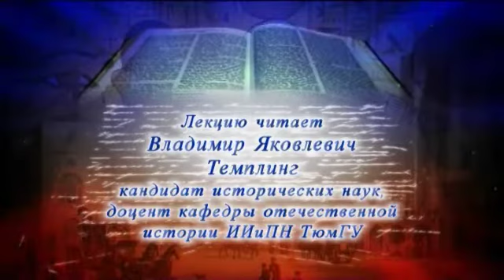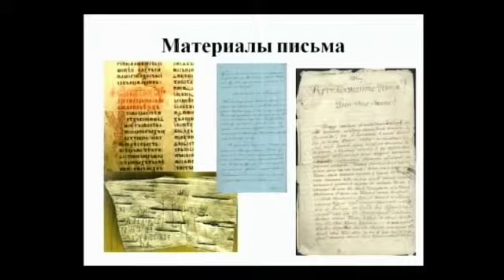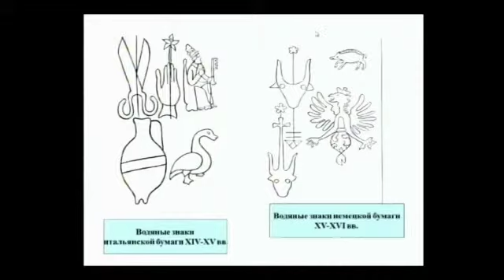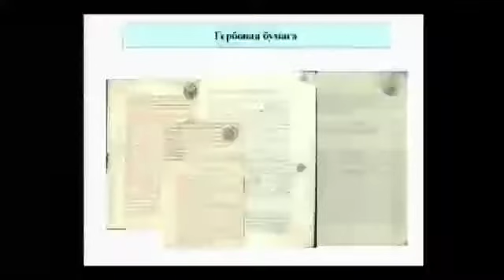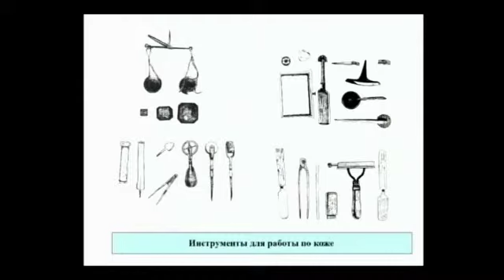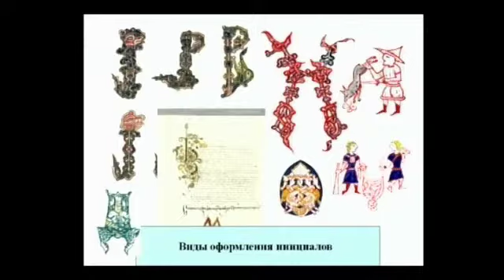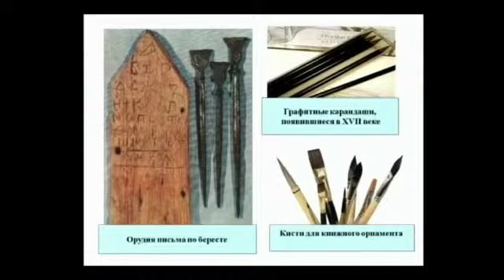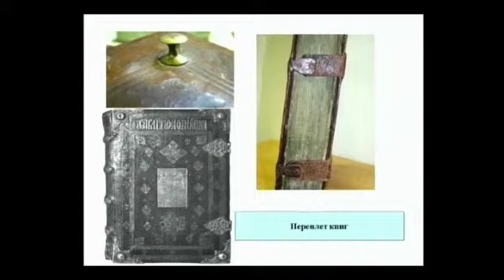Палеография / 2 лекция